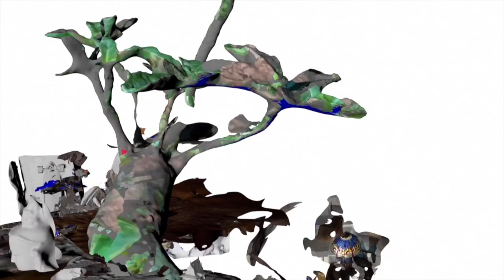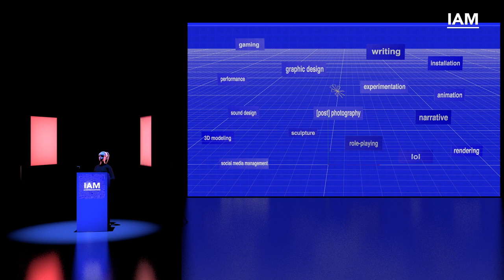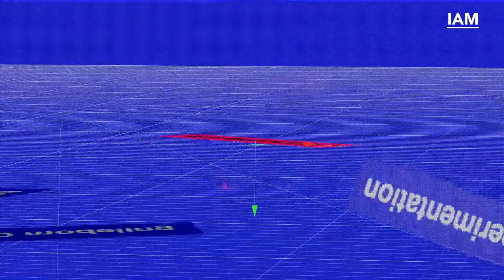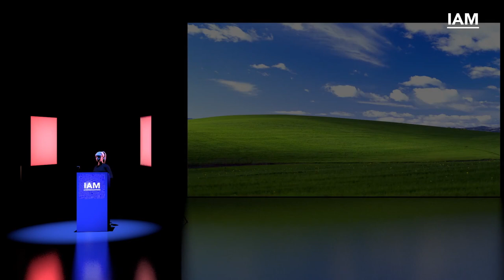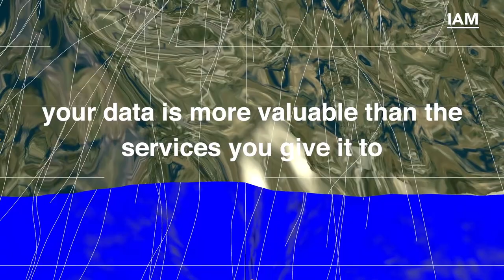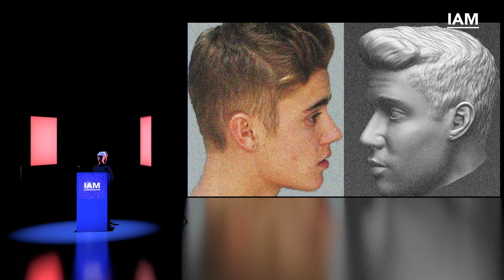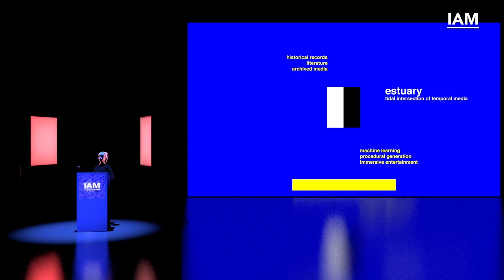IAM Weekend 18 The Subversion of Paradoxes LaTurbo Avedon, artist & curator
This talk was part of the 'Beyond-Algorithms: The Futures of Work, Automation & Identity' session of IAM Weekend 18 celebrated in Barcelona, on April 27-30, 2018